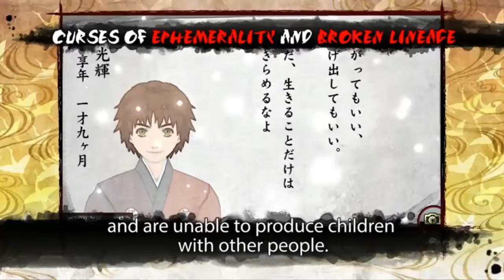TOP 5 JUEGOS DE PSP VITA ROL ACCION